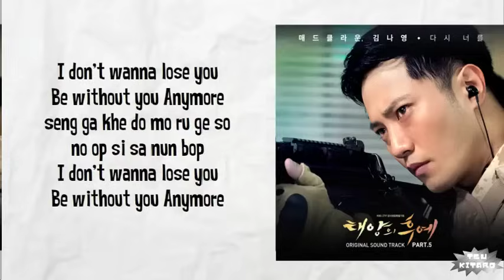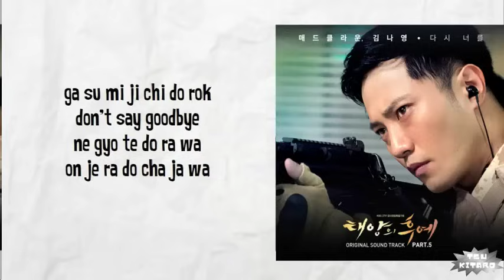Mad Clown - Once Again Lyrics (easy lyrics)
Artist   : Mad Clown
Song     : Once Again

Credits for the song :  Entertainment